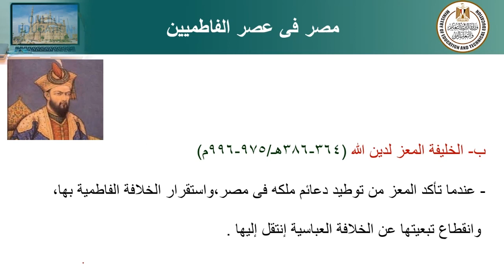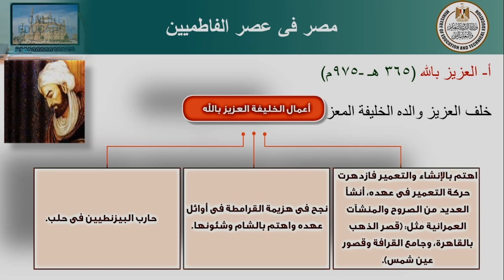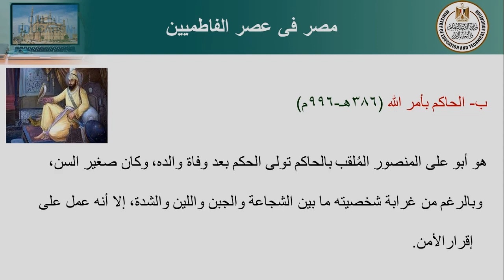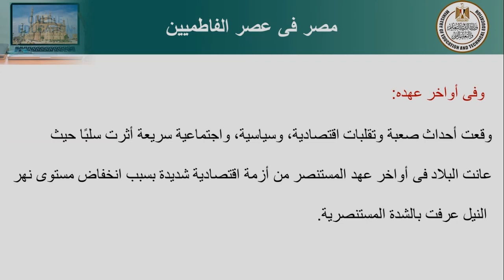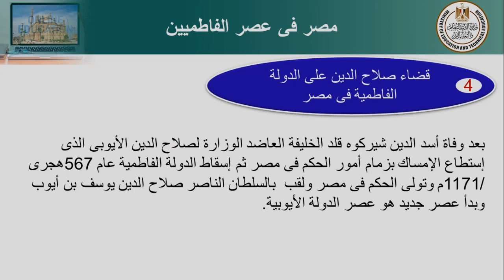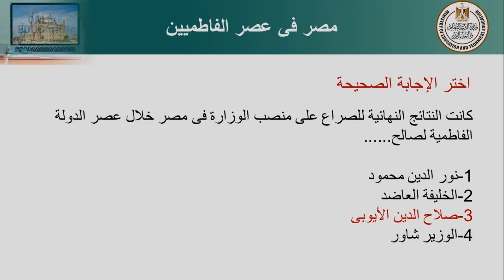مصر فى عصر الفاطميين تاريخ ثاني ثانوي ترم ثاني 2022 2023